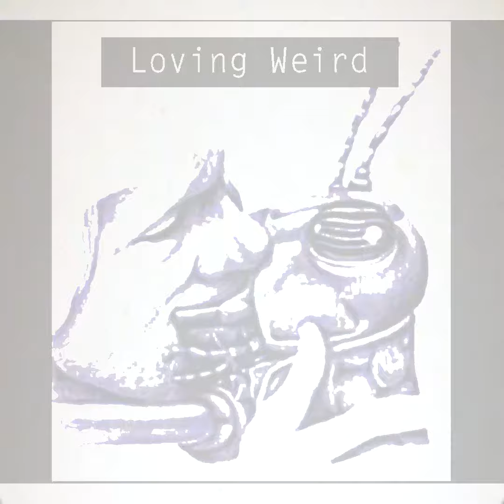Esoterix - Evolution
"Evolution" off the album "Loving Weird"